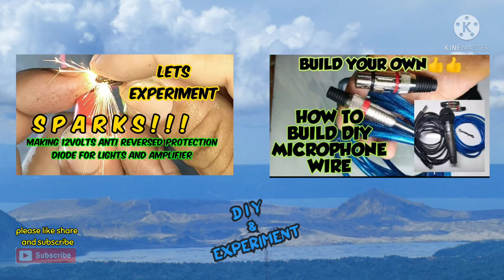best MEMES FOR YOUTUBERS